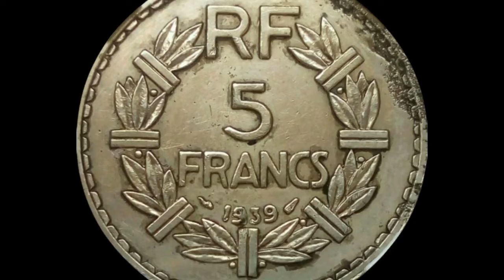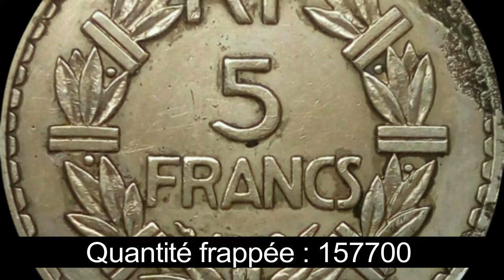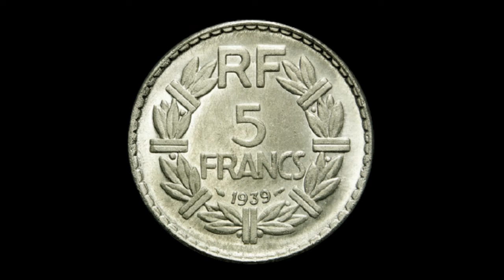La Pièce RARE de 5 FRANCS 1939 COMBIEN VAUT ELLE VRAIMENT?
Bonjour à tous ,  La Pièce RARE de 5 FRANCS 1939 COMBIEN VAUT ELLE VRAIMENT? 5 Francs 1939 Lavrillier en nickel   ,  j'espère que ça vous plaira , bonne journée...les amis

100 Capsules pour Monnaie et la Boîte de Rangement pour Collection de Pièces :

 sur cette vidéo : La Pièce RARE de 5 FRANCS 1939 COMBIEN VAUT ELLE VRAIMENT?

▬▬▬▬▬▬▬▬▬ CONTACT EMAIL ▬▬▬▬▬▬▬▬▬▬